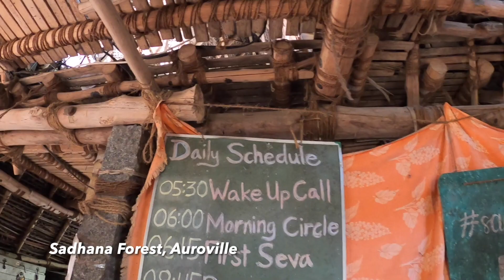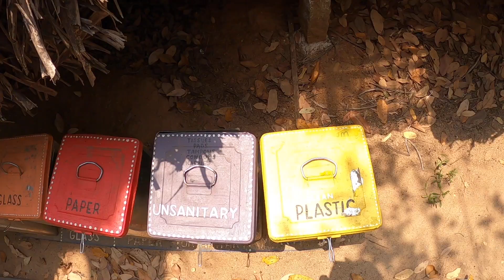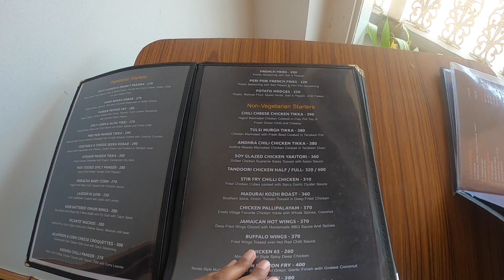Pondicherry Vlog 2022 | Paradise beach Pondicherry | Villa Shanti Cafe Pondi | Best beach & cafe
Pondicherry vlog
Hi guys,

I recently went to Pondicherry on 1st of May, 2022. I planned the trip for 4 days. Pondicherry is much beyond its beaches and cafes. It hosts world's second largest mangrove forests in Pichavaram, 65 kms away from Pondi. Also, the French ruled Pondi for more than 300 years and they have left their mark with their architecture which is still thriving around Pondi.
Pondi has beautiful beaches and my personal favourite are The Paradise Beach and The Eden Beach.
Go early in the morning and enjoy the beach vibes with the beautiful sunrise on the beach. In Pondi, one can see the sunrise as we are on the eastern coach of India. India is so beautiful if one would take out time and explore the country. There is so much diversity in different parts of our country, one can never be bored of exploring around.
In this vlog, we explore Pondi on the second day of our trip.

Paradise beach - sunrise and sunset
Villa Shanti cafe - Best hospitality and good food
Bangalore to Pondi train : Puducherry express
Tatkal tickets timings: 10 am AC / 11 am general class type booking

Kamatchi for lunch

White town - walk around

Sunset at Paradise beach

I hope you enjoy watching this vlog and it cheers you up a little :)

I have done solo backpacking trip for months around north of India. It was my first time visiting Delhi, Chandigarh, Amritsar, Bir, Dalhousie, Manali and around Himachal. I met so many new people, different personalities and went on so many hikes and witnessed beautiful landscapes. All i feel is GRATEFUL!

Checkout the VALLEY OF FLOWERS TREK video too.